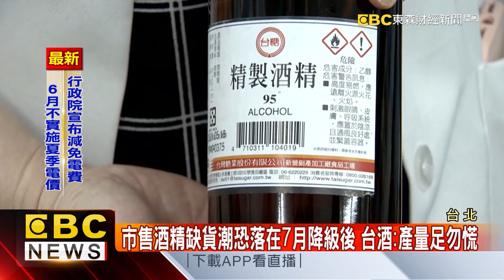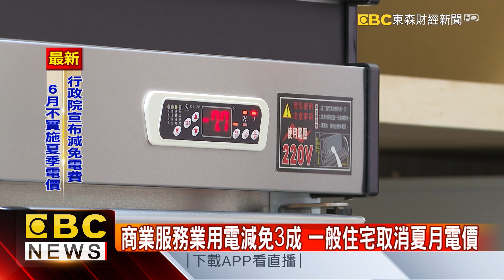預估下波疫情在10月？ 前台大醫:快把疫苗打起來-陳明君《東森財經晚報》網路獨播版-1800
預估下波疫情在10月？ 前台大醫:快把疫苗打起來
市售酒精缺貨潮恐落在7月降級後 台酒:產量足勿慌
紓困再加碼！ 打工族加發1萬元、取消6月夏季電價
來客數雪崩下滑！ 百貨轉攻「虛擬商城」絕地求生